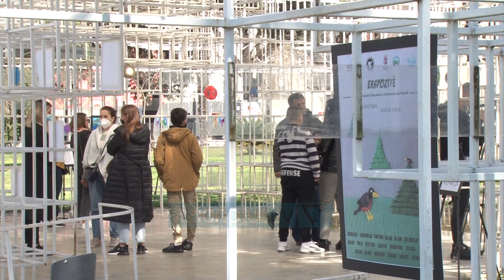Ekspozitë e piktorëve të vegjël/ Fëmijët shpalosin fantazinë e tyre te “Reja” - Vizion Plus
Punimet e piktorëve të vegjël të qendrës Kombëtare të Kulturës për fëmijë janë shfaqur sot tek “Reja” duke sjellë një ekspozitë krejt të veçantë me dhjetra punime. Kjo ekspozitë jo pa qëllim është lënë pa tematikë, për ta lënë të lirë botën dhe fantazinë e të vegjëlve.ANISA SALAKURATORE“Donim të ishim larg pjesës së Pandemisë. Ata çlirohen derisa vijnë edhe punojnë në pikturë, skulpturë dhe marrin kënaqësi pasi nuk kanë aktivitete të tjera.”Krijimet në zhanre të ndryshme në vizatime qeramikë, skulpturë, na çojnë në një udhëtim plot me ngjyra sikundër është edhe  bota e tyre.“Mua më ka bërë kjo të lumtur, çdo ditë dua ti jap jetës sime ngjyra siç i jap edhe pikturës. Kam bërë një breshkë sepse ka një simbolikë shumë të veçantë.”Në këtë periudhë pandemie, ky aktivitet i ka mbajtur fëmijët të angazhuar për të krijuar, teksa na shpalosin teknikën që kanë ndjekur për të përfunduar disa prej punëve.“Kam sjellë tre punë në argjilë, qiramikë të cilat i kam bërë me bojra akrilik. Pas gjithë këtyre gjërave që kanë ndodhur, tërmeti, koronavirusi dhe ndihem më mirë kur vizatoj gjithçka kalon më lehtë.”Qëndra Kombëtare e Kulturës për fëmijë, ka nxitur artistët e vegjël që  që përgjatë kësaj periudhe të vështirë, kohën e tyre ta shpenzojnë mes krijmtarisë dhe artit.